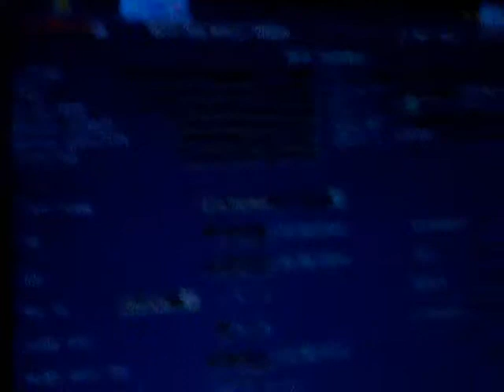Cuginetta Emanuela 27 settimana e 2 giorni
Sei una "PONCHIETTA" come la Tua MAMMA ... (-: